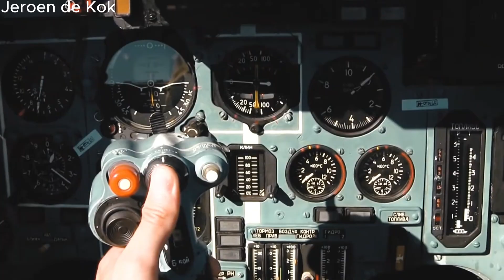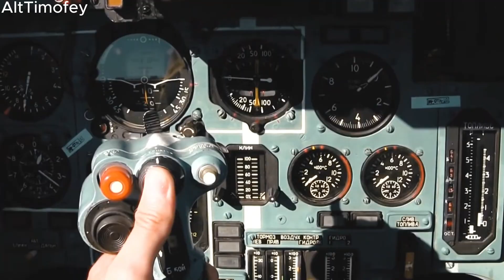SU-57: Russia's Sky Slicer, The Stealth Master Hitman 47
Last Video: World's Fastest: Jet Speed Lightening, Opponents Frightening

The Su-57, Russia's highly anticipated stealth fighter, represents a significant milestone in the country's pursuit of a formidable fifth-generation fighter. However, its development has been plagued by setbacks, delays, and technical challenges. Despite these issues, Russia claims that the Su-57 surpasses its American and Chinese counterparts in terms of capabilities. Critics raise concerns about its true level of advancement and question its stealth capabilities. The limited number of operational Su-57s and challenges in finding export buyers also cast doubt on its long-term success. While the fighter holds promise with its innovative features, only time will tell if it can truly live up to its name.

Welcome to smart tech squad, your go-to source for the latest military news and developments from around the world. Our channel covers a wide range of topics, from the latest military technology and developments in aviation, submarines, destroyers, and bombers, to updates on the army, jet fighters, and aircraft carriers, including the B-2 bomber and F-22 Raptor. We bring you the most up-to-date information on US military operations and news, as well as international military headlines and world news.

Stay informed about the latest defense news and military technology, including future aircraft carriers and the latest advancements in military development. Our channel features exclusive interviews with Generals American and other experts in the military field, providing you with unique insights into the world of military strategy and operations.

Join us for a comprehensive look at the world of military affairs, with breaking news and analysis on the most important military stories of the day.